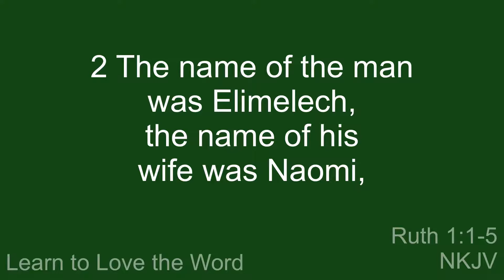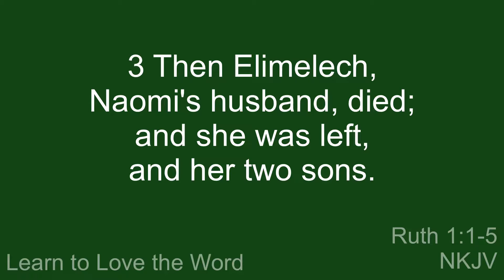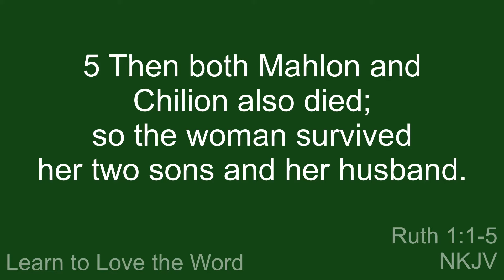Bible Music: Ruth 1:1-5 Elimelech's Family Goes to Moab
1 Now it came to pass, in the days when the judges ruled, that there was a famine in the land. And a certain man of Bethlehem, Judah, went to dwell in the country of Moab, he and his wife and his two sons. 2 The name of the man was Elimelech, the name of his wife was Naomi, and the names of his two sons were Mahlon and Chilion—Ephrathites of Bethlehem, Judah. And they went to the country of Moab and remained there. 3 Then Elimelech, Naomi's husband, died; and she was left, and her two sons. 4 Now they took wives of the women of Moab: the name of the one was Orpah, and the name of the other Ruth. And they dwelt there about ten years. 5 Then both Mahlon and Chilion also died; so the woman survived her two sons and her husband.